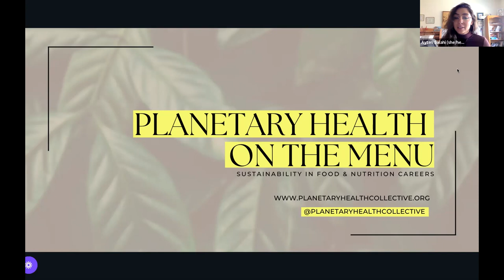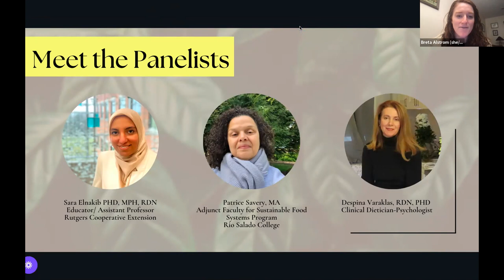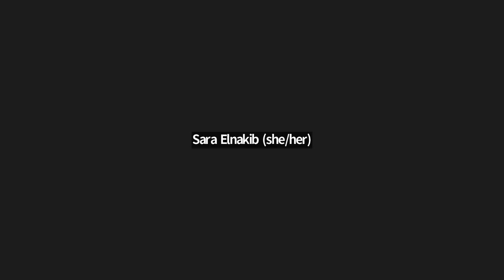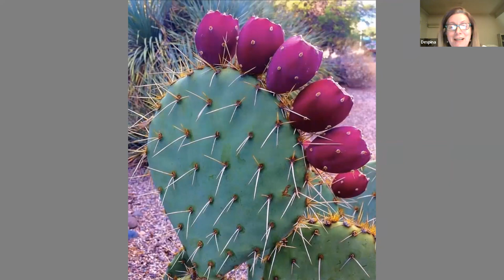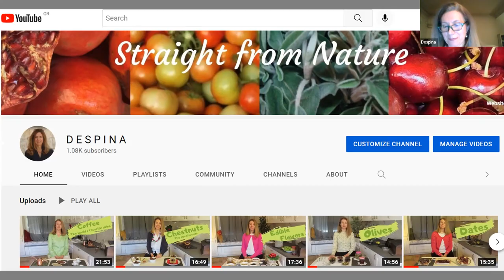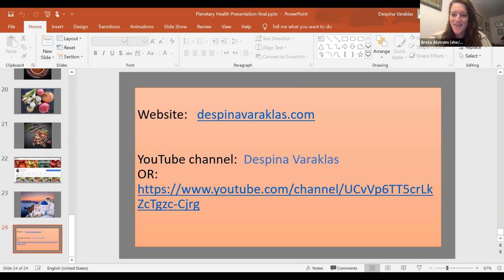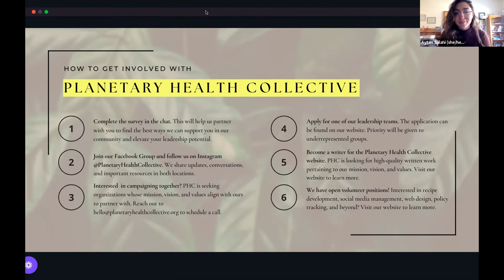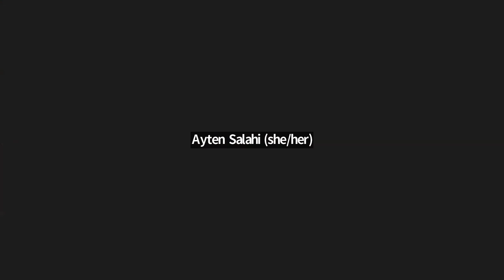Planetary Health on the Menu- June Panel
Learn from leaders who have merged their passions for human and environmental health into an unconventional career in food and climate.

Join the Planetary Health Collective for this one-of-a-kind panel series in which we sit down with leaders and change-makers who have succeeded in merging their passions for human and environmental health into an unconventional career in food and nutrition.

In each session we will highlight 2-3 leaders with a unique background, story, and contribution to the fight for a climate-resilient future. We will learn how each of our panelists use food and nutrition as their vehicle for impact. This event is open for all who recognize the power of food for transformational change in both human and environmental health, regardless of experience in the field.
We will highlight the central roles of intersectionality, social justice, and health equity in the pursuit of food and climate justice, and provide opportunities to learn about and engage with individuals whose work serves as a model for how each and every one of us can channel our passions to improve human health and environmental sustainability.
You will have the opportunity to participate in a live Q/A, where you can network and get real-time feedback on how YOU can join this work, all while leveraging your unique passions and skills in food and climate.
This Event is hosted by:

Mary Purdy, MS, RDN
Ayten Salahi, MS, RDN
Breta Alstrom, MS, RDN

Speakers:
Despina Varaklas
Sara Elnakib
Patrice Savery